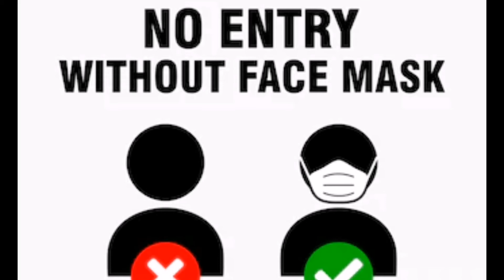MUST WATCH! LIFE IN 1900 BEFORE PANDEMIC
Imagine for a moment you were born in 1900...

When you're 14, World War I begins and ends when you're 18 with a 22 million dead.

Soon after a global pandemic, the Spanish Flu, appears, killing 50 million people. And you're alive and 20 years old.

When you're 29 you survive the global economic crisis that started with the collapse of the New York Stock Exchange, causing inflation, unemployment and famine.

When you're 33 years old the nazis come to power.

When you're 39, World War II begins and ends when you're 45 years old with a 60 million dead. In the Holocaust 6 million Jews die.

When you're 52, the Korean War begins.

When you're 64, the Vietnam War begins and ends when you're 75

A child born in 1985 thinks his grandparents have no idea how difficult life is, but they have survived several wars and catastrophes.

Today we meet all the comforts in a new world, amid a new pandemic.

People complain because for several weeks they must stay confined to their homes, they have electricity, cell phone, food, some even with hot water and a safe roof over their heads. None of that existed back in the day. But humanity survived those circumstances and never lost their joy of living.

Today we complain because we have to wear masks to enter supermarkets.

A small change in our perspective can generate miracles. We will thank you and I that we are alive and we will do everything we need to protect and help each other.

Source : FanFeed Facebook Page